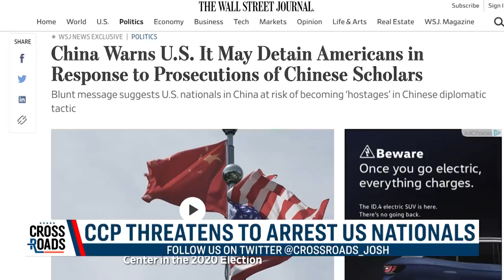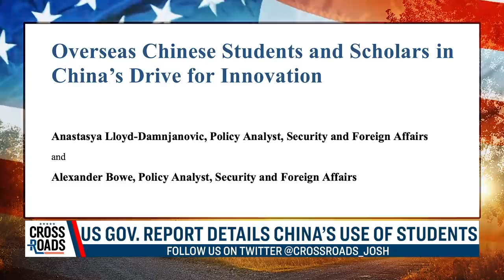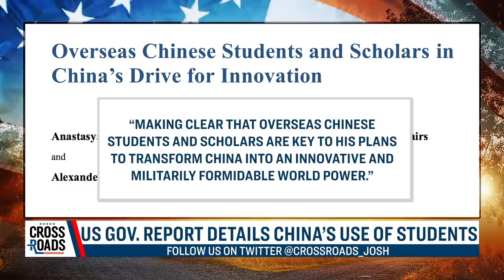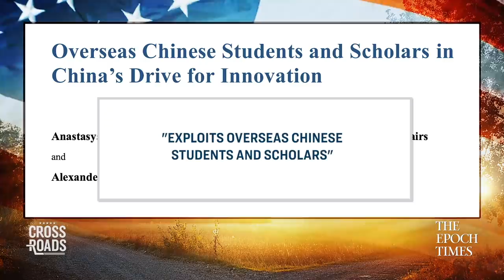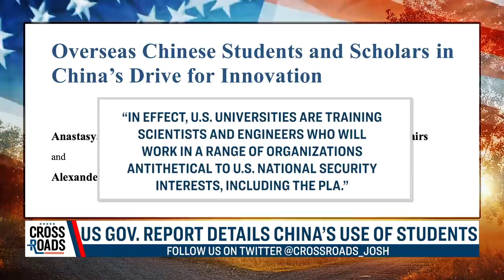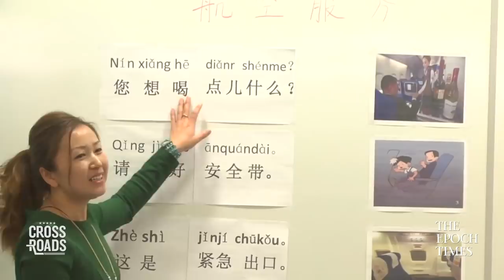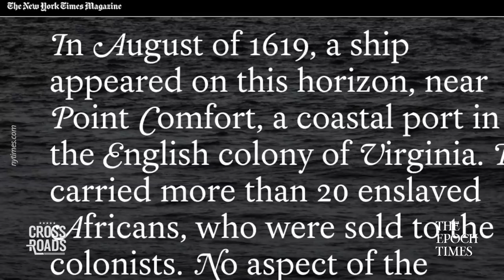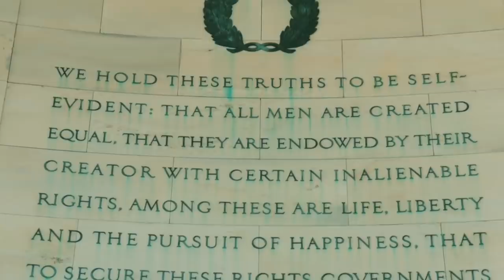China Threatens to Arrest Americans; Government Report Exposes Student Spies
The history of a country is what establishes how its people view its stories, their heritage, and the broader culture that forms a nation. The Pilgrims who landed on Plymouth Rock came to this country with a very different intention than how America is often portrayed—that being religious liberty. Faith and belief have been the real driving force behind the American character. This history of the United States is shown in a new documentary, “America, America, God Shed His Grace on Thee,” which stars actor Nick Searcy. And to learn more about this, we’ve invited him to speak with us.

This is according to an exclusive story by The Wall Street Journal, which cited unnamed sources allegedly familiar with the matter. It reports that Chinese officials have repeatedly issued warnings to representatives of the U.S. government through multiple channels, including through the US Embassy in Beijing.

And new US government report details how China uses overseas students and scholars to feed its government programs and military development. The findings are detailed in an October 7 report from the US-China Economic and Security Review Commission, which says the leaders of China have “long sought to harness the intellect of overseas Chinese students and scholars for the state’s development and strategic priorities,” and notes over the last 30 years “their efforts have become more systematic and sophisticated.”

Chapters:
0:00 Today’s Headlines
0:42 CCP Threatens To Arrest US Nationals In China
3:39 US Gov. Report Details CCP’s Use Of Overseas Students
11:26 Interview With Nick Searcy